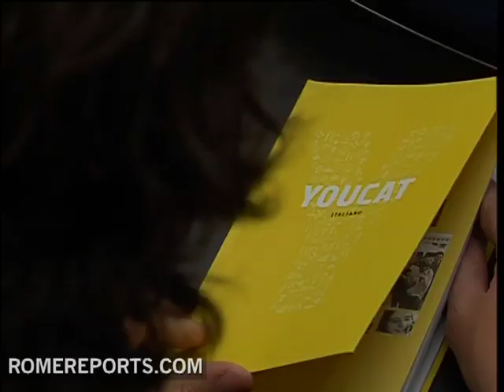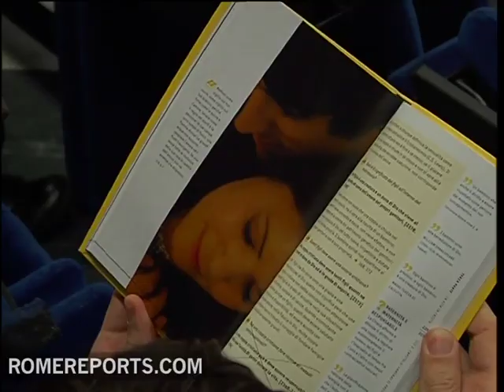The Vatican will review and disseminate YOUCAT, the catechism for youth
The pope has endorsed the catechism for young people at the next World Youth Day. The text is called YOUCAT, an acronym for the title "Youth cathechism" or "catechism for young people." It has the promise to become a best seller. Because of this, the Vatican will correct any errors of the Italian translation before approving the final version.